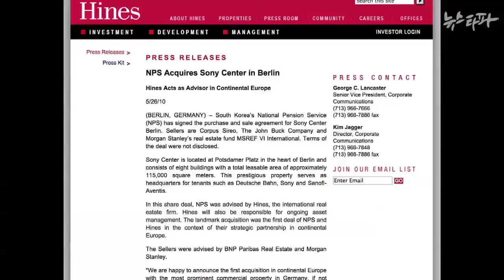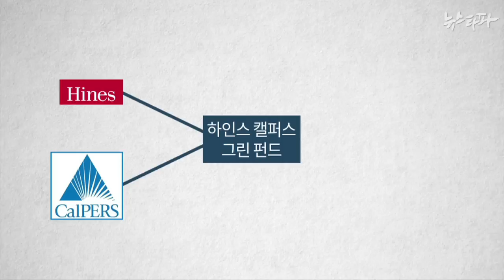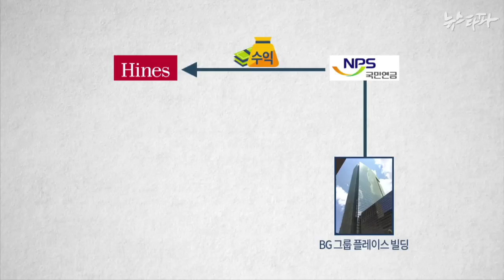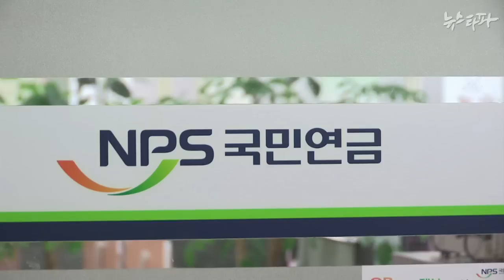뉴스타파 - 국민연금 투자 맡겨놓고...위탁운용사 배불려주기?(2014.12.26)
국민연금이 위탁운용사가 보유한 부동산을 시세보다 높게 매입한 것으로 밝혀졌습니다.국민연금 기금운용본부의 해외 부동산 투자 행태에 다시 의문이 제기되고 있습니다.